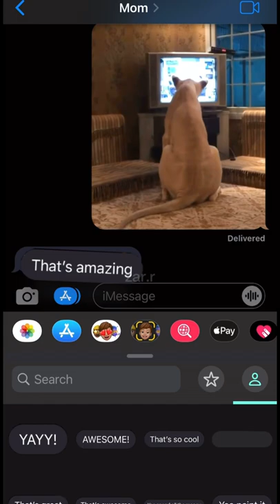LION IN THE HOUSE PRANK